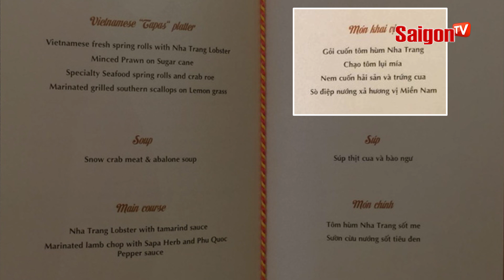Không ngờ lãnh đạo chính phủ lại ăn những món này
Tin Nóng Độc Lạ saigontv tintuchot Xem thêm thông tin và theo dõi chúng tôi tại